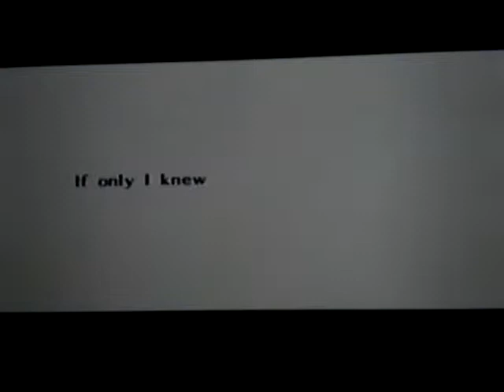The legend of Zelda: Ocarina of time playthrough part 124: Nabooru becomes the final Sage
Part 124 of TheSweepingBreloom's playthrough of The legend of Zelda: Ocarina of time